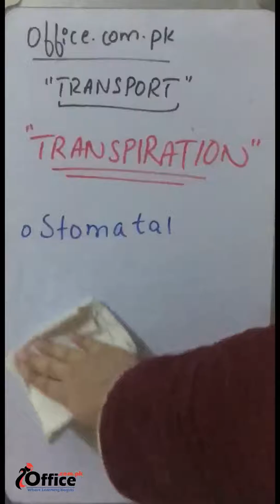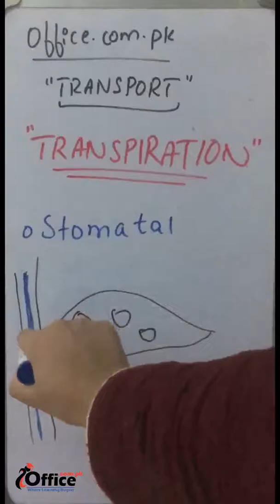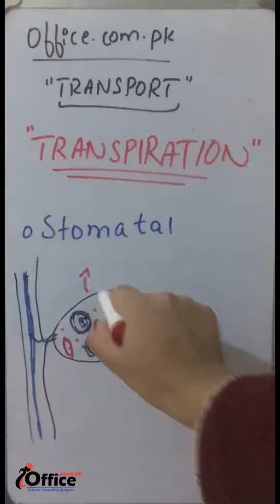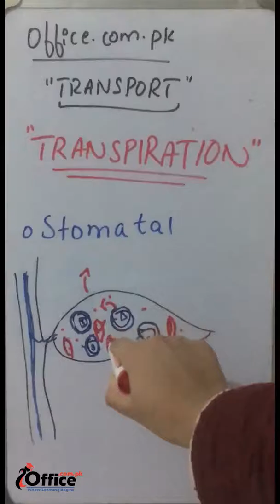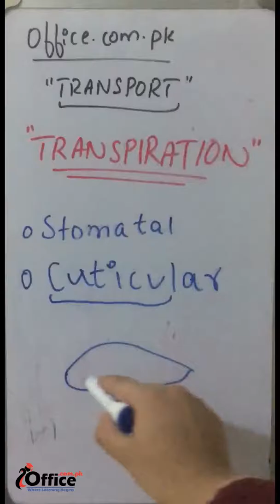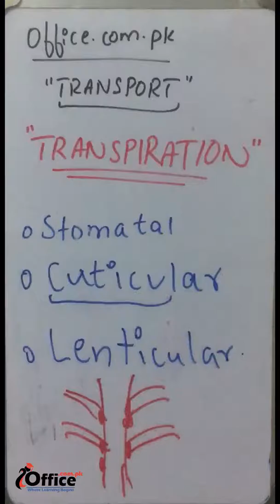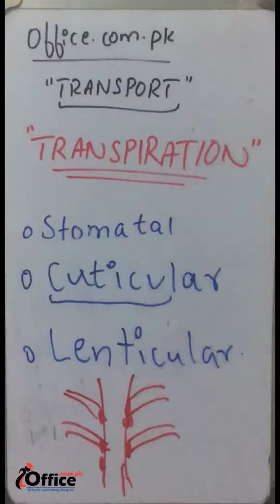Transpiration, Types of Transpiration (Class 9th) in Urdu / Hindi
mechanism of transpiration, what is transpiration, importance of transpiration, significance of transpiration, , factors affecting transpiration, define transpiration class 9.